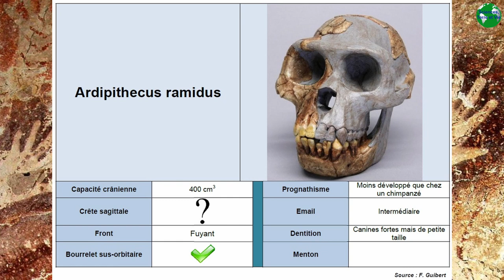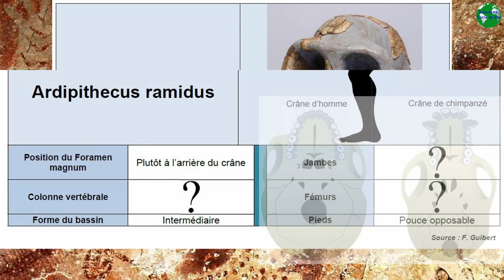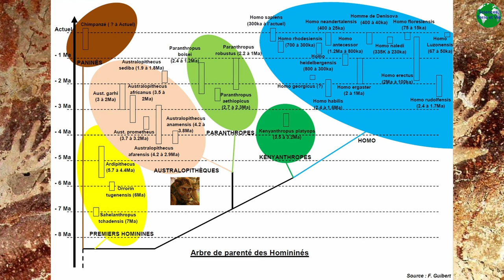Ardipithecus ramidus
Une vidéo sur l'un des représentant de la lignée humaine. Ardipithecus ramidus (Dossier : lignée humaine).